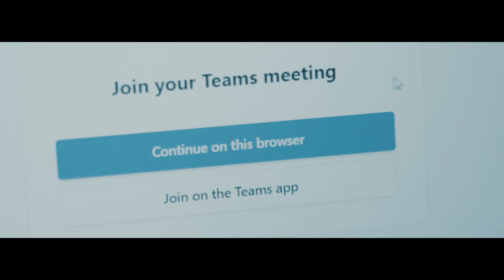Work From Home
By 2025, an estimated 32.6 million Americans will embrace the remote work lifestyle. With RTC Networks, steaming, downloading, and video calls flow seamlessly.